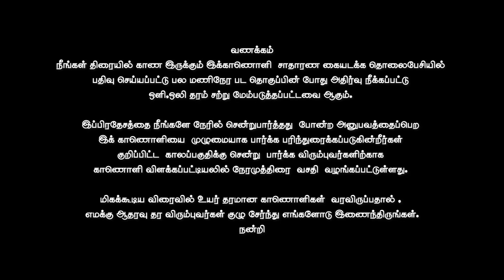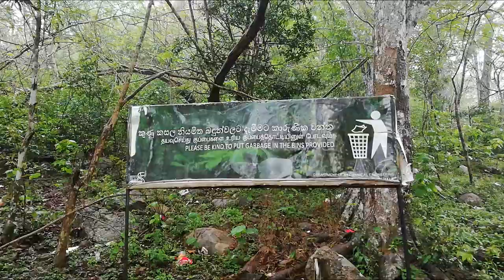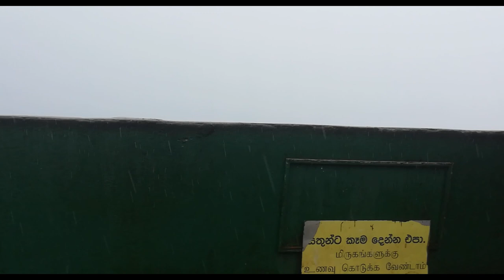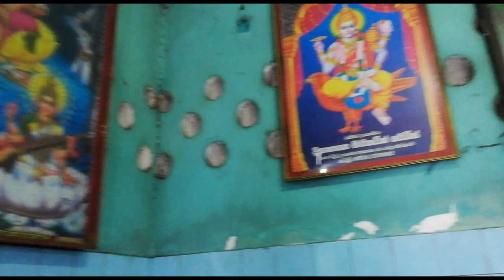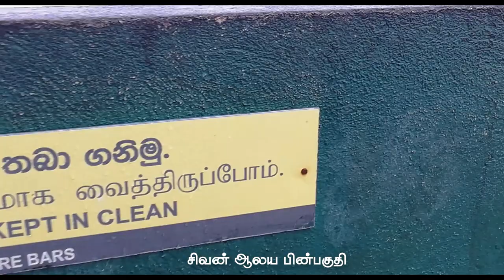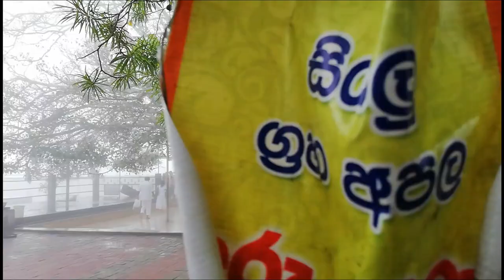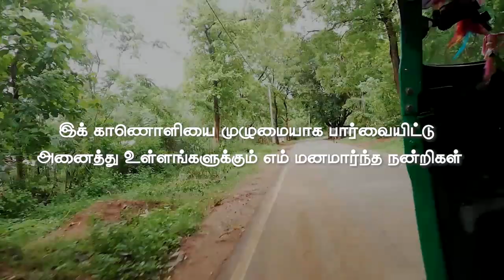முருகனின் கதிர்காம கதிரமலைக் கோயில் பயணம் பாகம் 2 | Kataragama Mountain Murugan Temple | Part 02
கதிர்காமம்  முருகன் ஆலயம் இலங்கையின் ஊவா மாகாணத்தில் அமைந்துள்ளது, இது இலங்கையில் மிகவும் புகழ் பெற்ற புனித பாதயாத்திரை தலம் ஆகும்.

கதிரமலை ஆலயத்தின் உயரம் 2000 படிக்கட்டுக்கள் ஆகும்

விரும்பிய பகுதிக்கு செல்ல
00:00 அறிமுகம்
01:41 மலை ஏறுதல் ஆரம்பம்
03:43 முருகன் ஆலய தரிசனம்
06:59 மலைவாழ் குரங்கிற்கு உணவளித்தல்
12:47 பௌத்த வெள்ளரச மரம்
14:24 சுற்றுப்புற பனிமூட்டம்
17:02 பௌத்த விகாரை
17:09 முருக வேல்
18:31 சிவன் ஆலயம்
21:31 srilankan Army man குரங்கிற்கு உணவளித்தல்
22:20 தேங்காய் உண்ணவரும் குரங்குகள்
23:35 தீபங்கள் ஏற்றும் அறை
25:07 வெள்ளரச மரம்
25:54 அன்பளிப்பு பொருட்கள்
27:07 சிங்களத்திலும் யந்திர தகடுகள்
27:26 ஆலய வெளிப்புறம்
28:13 மலையிலிருந்து கீழ் இறங்குதல்

Google வரைபட அமைவிடம் [ Map location ]
**கதிரமலை முருகன் ஆலயம் google mapஇல் "Wedasiti Kanda වැඩසිටි කන්ද ஏழு மலை" எனும் பெயரில் காணப்படுகிறது **

Kadirgama Murugan Temple is located in the Uva Province of Sri Lanka and is one of the most famous pilgrimage sites in Sri Lanka.